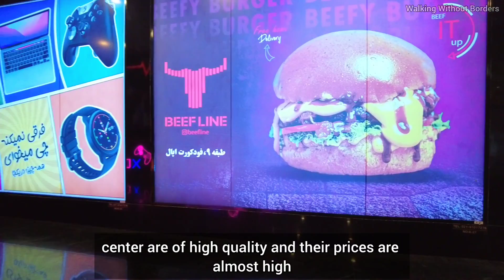IRAN - Luxury Mall In Northwest Of Tehran - Opal And Koroush Mall Vlog ایران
In this video, I will show you two luxury shopping centers in Tehran, Opal and Korosh Mall
لطفا برای حمایت از من چنل رو سابسکرایب و ویدیو رو لایک کنید
⭕📌 Suggested Video

✅IRAN - Tehran Walking In One Of The Biggest Malls In The World - Super Luxury Mall In Tehran ایران

💢 All material in this video is original and personally recorded by Walking Without Borders on location.